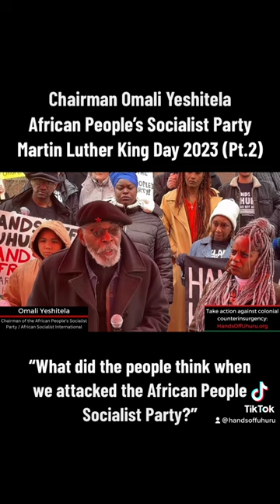Chairman Omali Yeshitela exposes St. Louis, MO police department - MLK Day 2023 (Pt. 2)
@ChairmanOmaliYeshitela exposes the St. Louis police’s arrest of an Uhuru Movement member on false claims of “terrorist threats,” and their inquiries about the African People’s Socialist Party and the black community’s response to the July 29, 2022 U.S. government's attacks & FBI raids. - MLK Day 2023

HandsOffUhuru.org